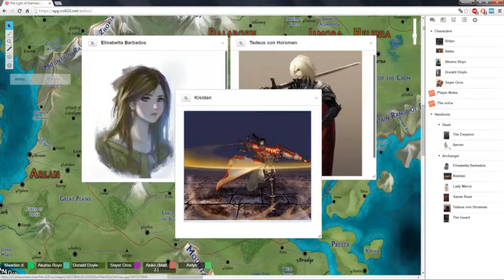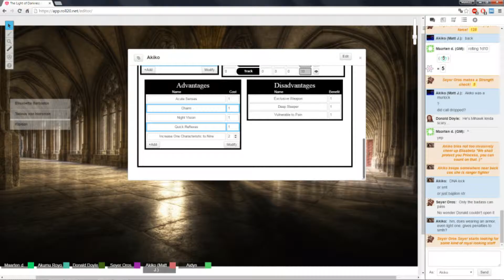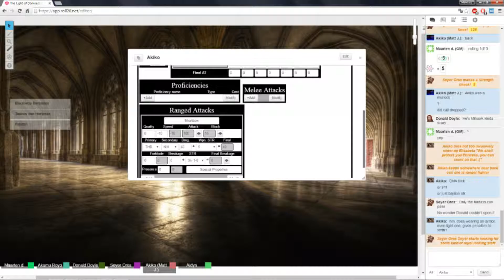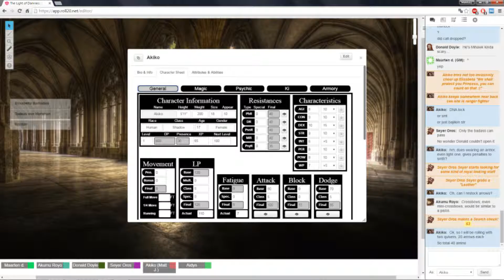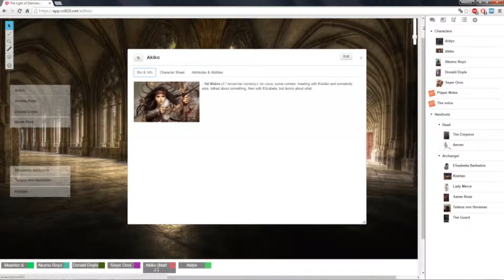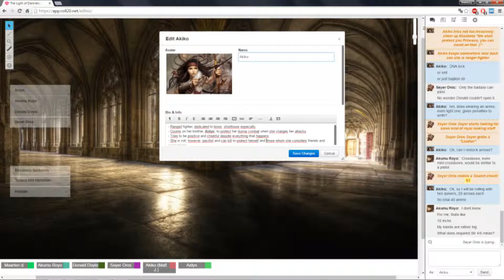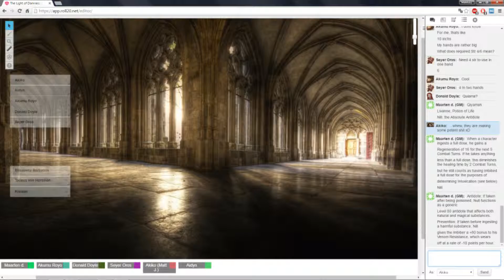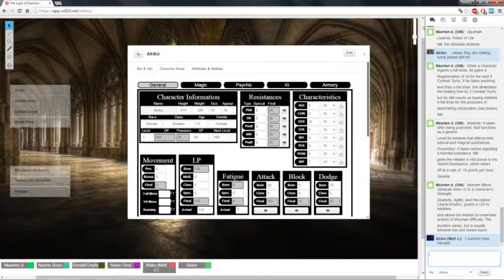★Anima - The Light of Darkness: Tilted Voices - #2★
NOTE: Sorry, but this is the second week where we get troubles. This time my Fraps and recording worked properly, but Skype decide to fuck us all over and we had to quickly switch to Discord; then I had troubles with push-to-talk working properly so... Yeah, I REALLY hope next time everything will work just fine.

Our adventure in the city of Archangel, currently still in a state of chaos and without a ruler, continues as we manage to get to the princess and we need to decide what to do next. Thankfully, Thadeus - or was it Thaddeus? - has some ideas plus items for us AND a quest, should we accept it. It seems that our little band will have to seek a mercenary group. As always, sit back, relax and enjoy!

Anima: Beyond Fantasy is a Spanish role-playing game developed by Carlos B. García Aparicio and Anima Project Studios. Anima's fantasy setting, called Gaïa, is significantly inspired by Japanese role playing video games such as Final Fantasy and Suikoden, and features manga-like art, Eastern concepts of honor codes, mysticism and martial arts. Additionally, the world of Anima combines those elements with traditional Western fantasy ones, such as magic and medieval arms.